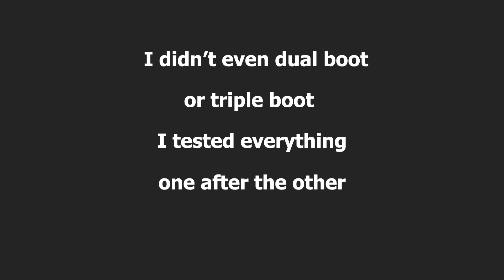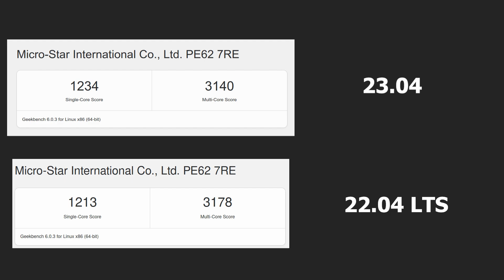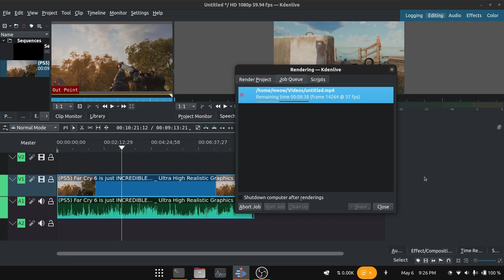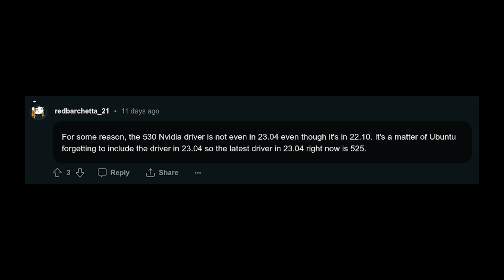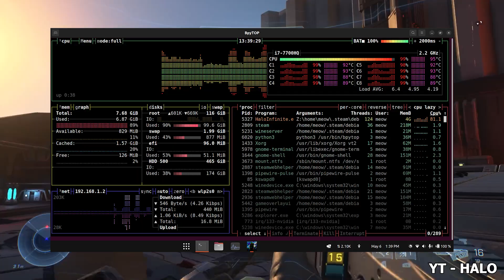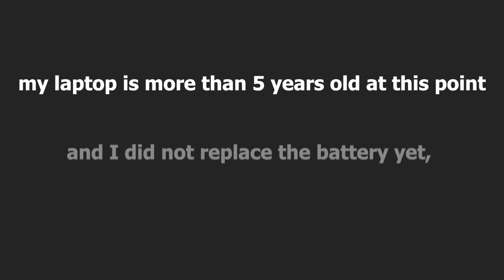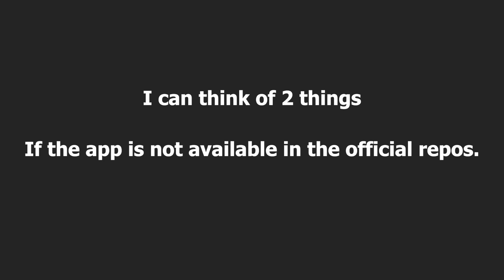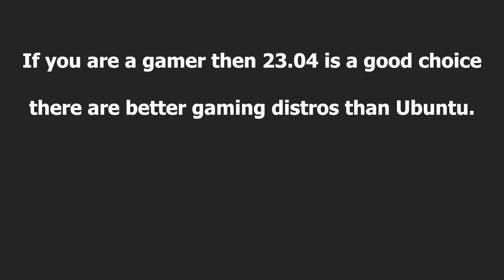Ubuntu 23.04 | Gaming & Benchmarks | Faster?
I benchmarked & played games on Ubuntu 23.04, 22.04 LTS and 22.10. Also, I did a bunch more tests, to see what would happen. Linux Gaming.

Chapters -
0:00 Intro
0:41 CPU Test
2:35 Disk speed
3:17 GPU Test
4:21 Gaming
6:26 Battery Test
7:19 WIFI Test
8:12 Snap Apps Launch Speed
9:14 Conclusion

If you want any material from the video removed, please just ask and I will remove it.